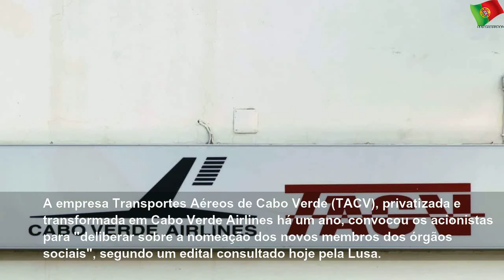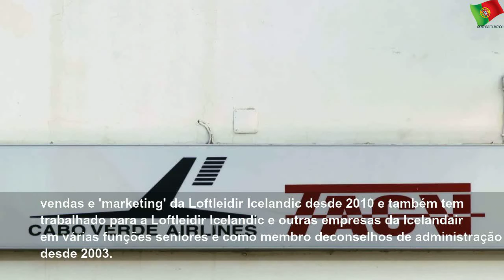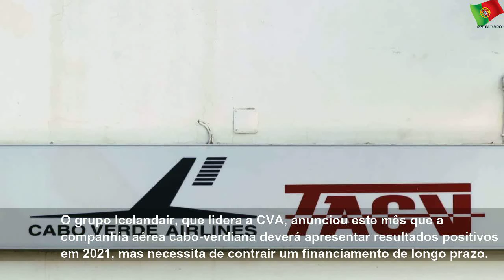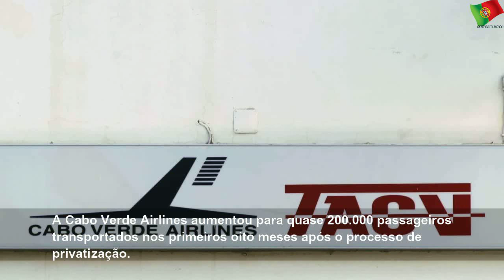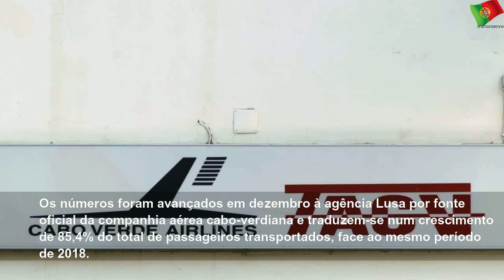companhia aerea chama acionistas para decidir nova administracao 5e4fec0d8132a